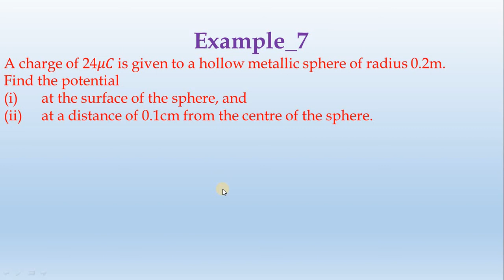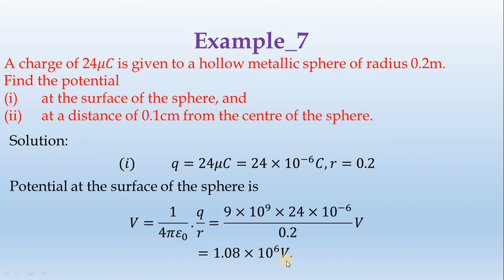7_Example_chapter II-by-Diwakar Karuppiah || தமிழ்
Example_7
A charge of 24𝜇𝐶 is given to a hollow metallic sphere of radius 0.2m. Find the potential
(i)  at the surface of the sphere, and
(ii)  at a distance of 0.1cm from the centre of the sphere.
Solution:
(𝑖)           𝑞=24𝜇𝐶=24×〖10〗^(−6) 𝐶,𝑟=0.2
Potential at the surface of the sphere is
𝑉=1/〖4𝜋𝜀〗_0 .𝑞/𝑟=(9×〖10〗^9×24×〖10〗^(−6))/0.2 𝑉
=1.08×〖10〗^6 𝑉.
The distance AB is given by
(ii) As potential at any point inside the sphere = potential on the surface
∴𝑝𝑜𝑡𝑒𝑛𝑡𝑖𝑎𝑙 𝑎𝑡 𝑎 𝑑𝑖𝑠𝑡𝑎𝑛𝑐𝑒 𝑜𝑓 0.1𝑐𝑚 𝑓𝑟𝑜𝑚 𝑡ℎ𝑒 𝑐𝑒𝑛𝑡𝑟𝑒

=1.08×〖10〗^6 𝑉